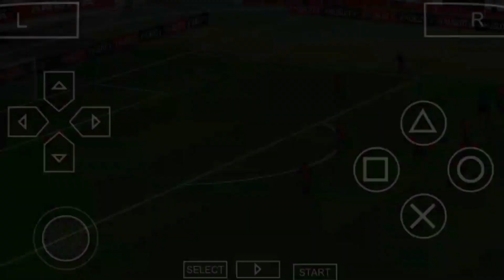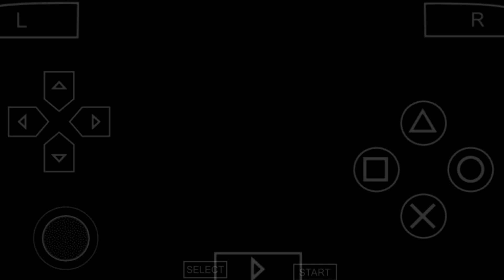JOGO FRENÉTICO de PORTUGAL x FRANÇA●Lucas Lope RUMO ao ESTRELATO|pes efootball Hd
salve família trago esse tutorial de quem inicia uma era novo rumo Estrelato se vocês gostar dessas dicas estarei fazendo mais para vocês

●aqui está o link da playlist dos Treinamentos e dos outros tutoriais que eu trago aqui no canal●

📥Iso câmera normal📥

📥Textura 📥

📥Save data📥

🔵Canal do criador do patch🔵